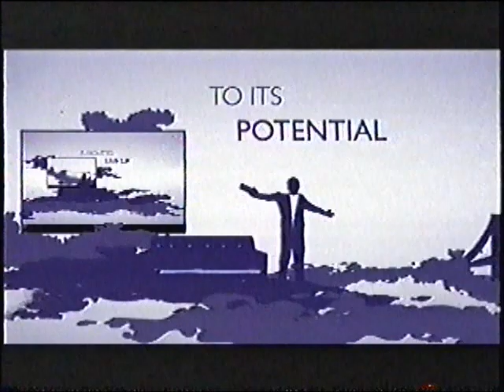monster on demand commercial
the monster on demand commercial.